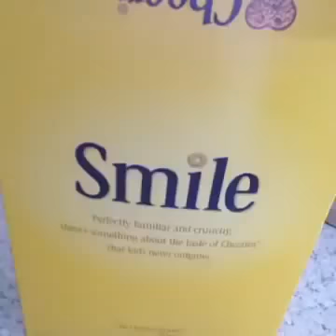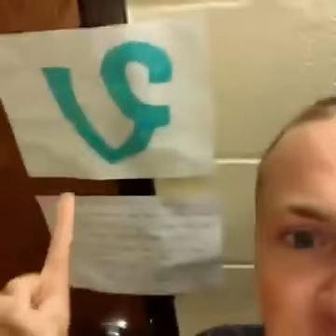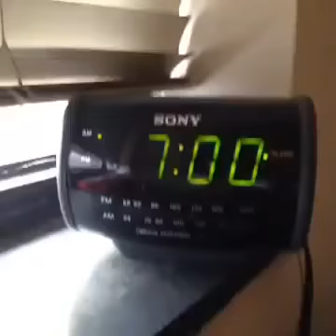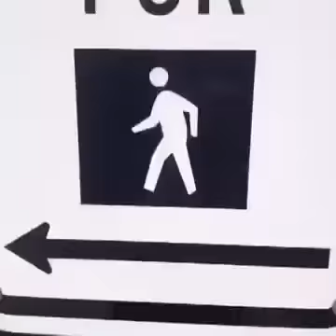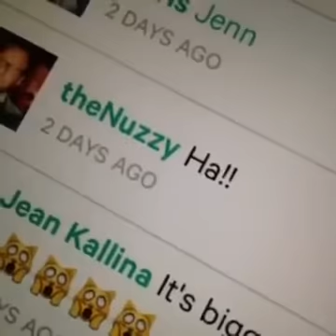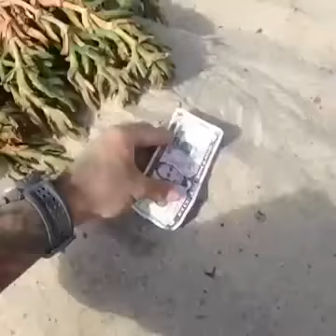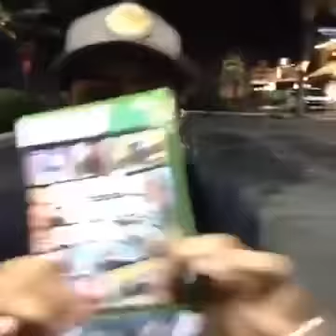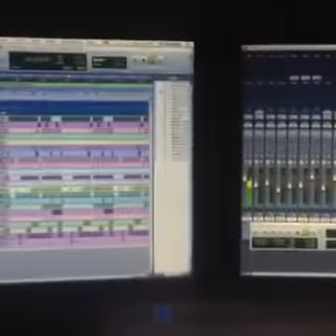Extreme Vine Compilation 300 Vines! BEST OF 2013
Follow me on Pheed @chrisruiz0